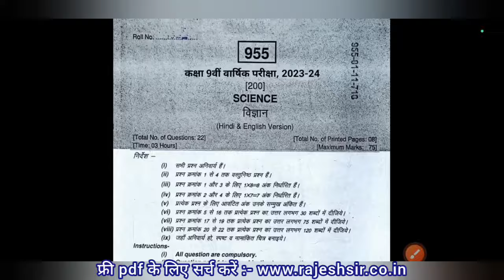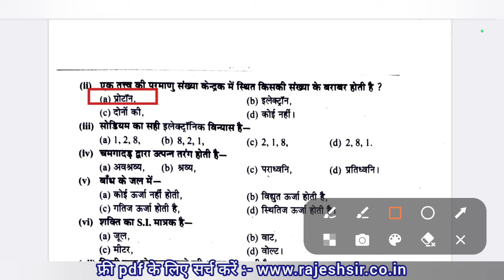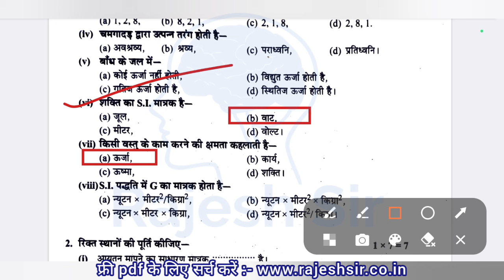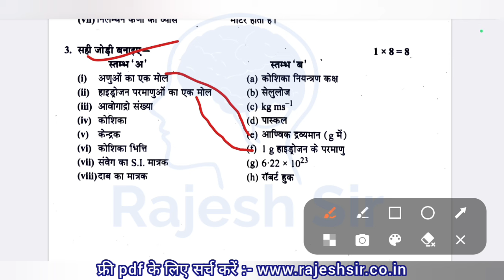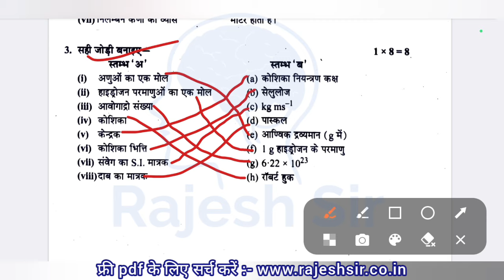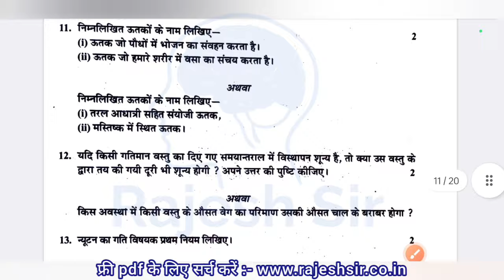विज्ञान कक्षा 9 का वार्षिक पेपर 2024 / class 9th science ka varshik paper 2024 / 9th class science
कक्षा 9वी विज्ञान का वार्षिक पेपर 2023 24

वार्षिक परीक्षा 2023 24 कक्षा 9वी विज्ञान

In this video we have explained the paper format of MP Annual Exam Class 9 Science in very simple language.

9th class science paper / कक्षा 9वी विज्ञान पेपर / class 9th vigyan varshik paper 2024 / 9th science

(1) विज्ञान का पेपर

(2) science paper 9th class 2024

(3) class 9th science paper 2024

(4) कक्षा 9वी का विज्ञान का पेपर

(5) class 9th vigyan varshik paper 2024

(6) class 9th science ka varshik paper

(7) kaksha 9 vigyan ka varshik paper

(8) 23 March science paper class 9th

(10) science ka paper class 9th 2024

विज्ञान का पेपर कक्षा 9वी

कक्षा नौवीं का विज्ञान का पेपर

rajesh sir

vigyan paper

कक्षा 9वी का पेपर विज्ञान

vigyan ka paper aaj ka

9th class science paper 2024

varshik pariksha 2024 class 9 science

कक्षा 9वी विज्ञान पेपर

paper 9th class 2024 science

कक्षा 9वी का पेपर विज्ञान का

वार्षिक परीक्षा कक्षा 9वी विषय विज्ञान

class 9 ka science ka paper 2024

क्लास नाइंथ विज्ञान का पेपर

9वी का पेपर

विज्ञान का पेपर 2024

vigyan ka paper 2024

विज्ञान का पेपर आज का

9 class science paper 2024

varshik paper vigyan

class 9th paper science 2024

class ninth vigyan paper

varshik pariksha kaksha navi vishay vigyan

vigyan ka paper varshik

9th class science paper

9th science paper 2024

varshik pariksha 2024 vigyan

विज्ञान का पेपर बताइए

class 9th ka vigyan ka paper

kaksha 9 vigyan paper

vigyan ka paper bataiye